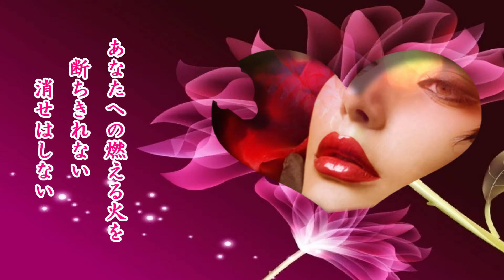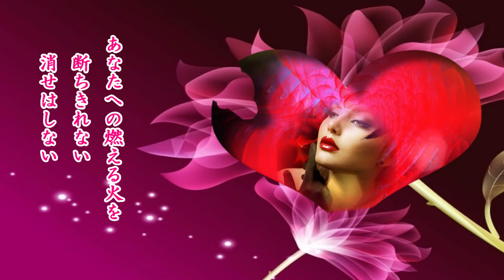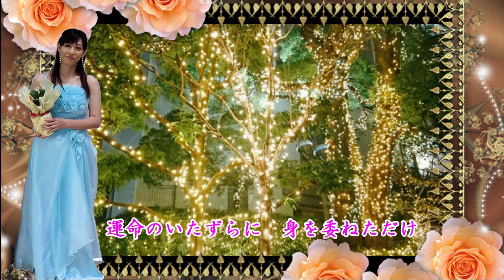「めぐり逢い紡いで＃大塚博堂」「きりがない愛 みずき麗」【めだかRatube26】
「めぐり逢い紡いで」（めぐりあいつむいで）は、大塚博堂の曲である。作詞はるい（小坂洋二）、作曲は大塚による。1978年2月5日発売の3枚目のアルバム『もう少しの居眠りを』に収録され、同年7月5日にシングルカットされた。

布施明との競作であり、布施によるシングルは1978年9月5日にリリースされ、同年12月5日には同曲を表題作とするアルバム『めぐり逢い紡いで』もリリースされた。布施は同年の『第29回NHK紅白歌合戦』で同曲を歌った。

エピソード
渡辺プロダクションで、この曲をほかの人に歌わせたいということで募集をかけたところ、布施明と森進一が名乗りを挙げた。布施や森はコンサートでこの曲を歌っており、自分の曲にしたいという思いが強かった。事務所の判断で布施が歌うことになったが、森もコンサートやディナーショーなどでその後も歌っている。
『紅白歌合戦』で布施が歌ったが、それが博堂の作品だと知ったNHKがレコード店で博堂のLPを探し、「旅でもしようか」をNHKのキャンペーンソングに採用した。
漫画家はらたいらの著書に「めぐり逢い紡いで」があるが、この題名はこの曲から付けたものである。
編曲の違い
博堂の「めぐり逢い紡いで」は、2通りのアレンジがある。アルバムがあかのたちお、シングルは林哲司が担当した。

アルバムのイントロはオーボエ等を使い語るような静かな演奏で、2コーラスが終わった後にさび返しがあり、博堂の歌唱も淡々としている。シングルの方は、エレキギターを中心に女性のスキャットが入り、2コーラスだけでキーがアルバムよりも高い。カラオケで配信されているのは、アルバムのアレンジである。CDなど以前はアルバムの方がメディアに露出する機会が多かったが、最近はシングルの露出も多くなった。

布施の「めぐり逢い紡いで」は、宮川泰の他に、岩崎文紀、井川雅幸がアレンジしたものもある。